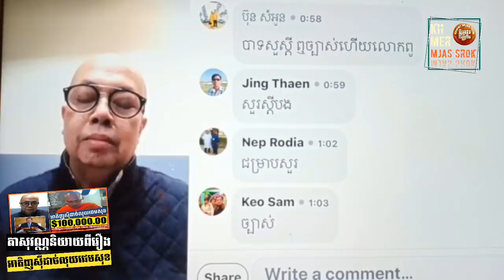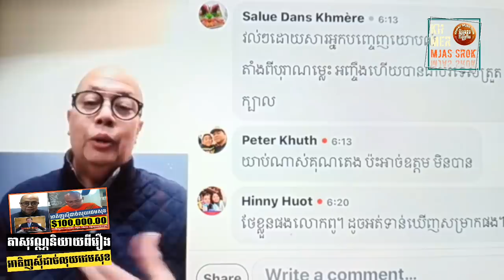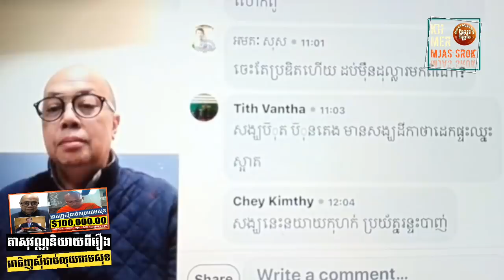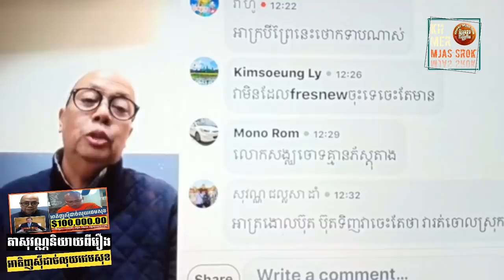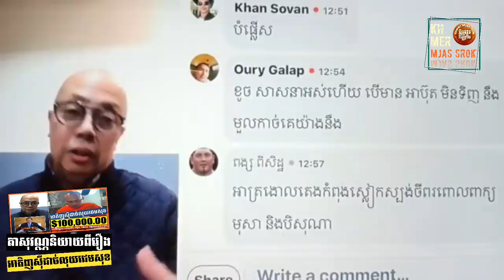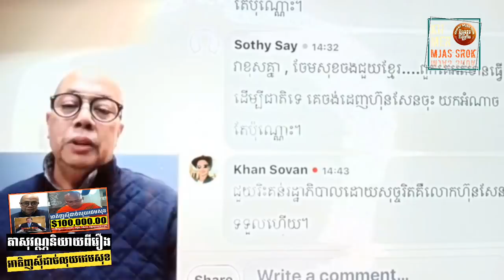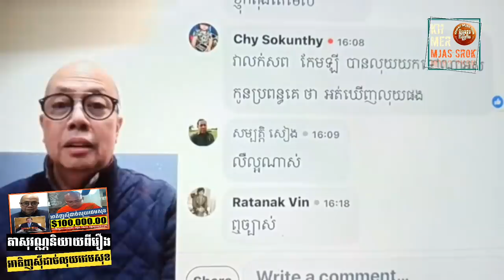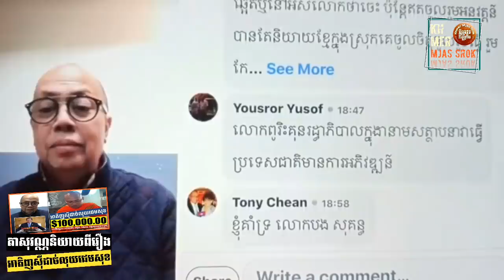តាសុវណ្ណនិយាយរឿង ប៊ុត ប៊ុនតិញ ស៊ីដាច់លុយជេមសុខ _ Khan Sovan, But Buntenh, James Sok, Hun Sen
តាសុវណ្ណនិយាយពីរឿង ប៊ុត ប៊ុនតិញ ស៊ីដាច់លុយជេមសុខ ១០០ ០០០ ដុល្លារ។

ប្រហែលជា ប៊ុត ប៊ុនតិញ ស៊ីដាច់លុយដែលលោកនាយករដ្ឋមន្ត្រី ហ៊ុន សែន ផ្ញើឲ្យជេមសុខ ចំនួន ១០០ ០០០ ដុល្លារ បាត់ទៅហើយ ព្រោះជេមសុខពុំបានទទួលវិក្កយបត្រណាមួយនៅឡើយសោះ៕

Khan Sovan tells the story that But Buntenh says Hun Sen sends James Sok $100,000.

James Sok talks about But Buntenh's claim that he received $100,000 from Prime Minister Hun Sen.

COMMENT BY: KHAN SOVAN IN LIVE TALKS SHOW!

iIIlllllllllllllllllllllllllllllllllllllllllllllllllllllllllIi
lllll lllll
ilil      Thank You For Visiting       ilil
lllll lllll
!IllllllllllllllllllllllllllllllllllllllllllllllllllllllllllI!